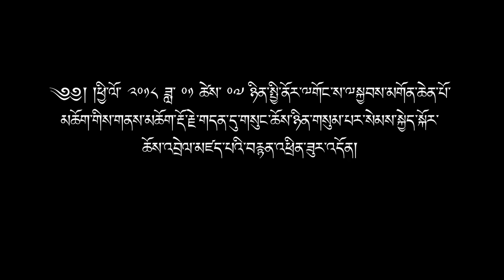An excerpt of His Holiness the Dalai Lama's teaching on Cultivation of Bodhicitta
An excerpt of His Holiness the Dalai Lama's teaching on Cultivation of Bodhicitta on the final day of his 3-day teaching at the request of Nalanda Shiksha, Bodh Gaya, January 07, 2018